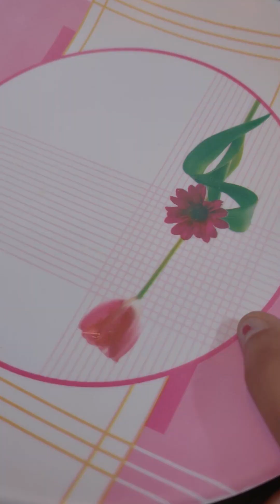Vaja Puli Pitha Recipe